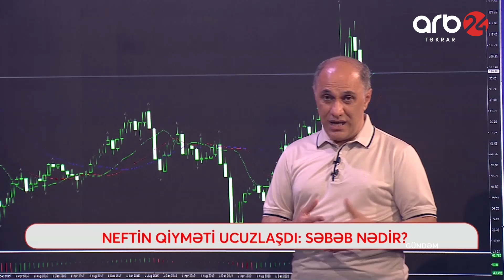Ekspert: Neft qiymətlərindəki ucuzlaşma Səudiyyə Ərəbistanında büdcə problemləri yarada bilər–Gündəm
Qonaq: Azər Balamedov